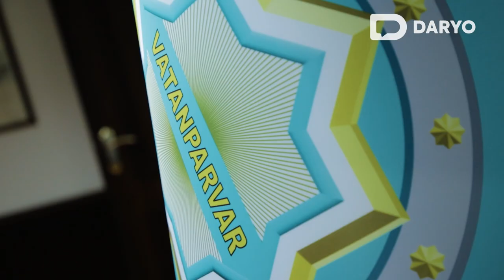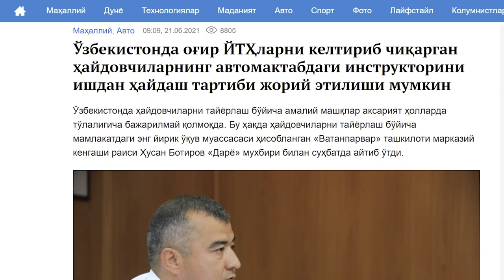Сўконғич инструкторлардан президентга хайдовчи тайёрлашгача — “Ватанпарвар” раҳбари билан суҳбат